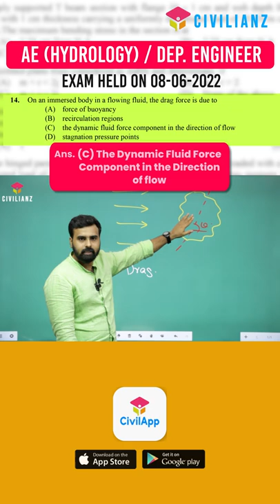This is how we conduct classes for you